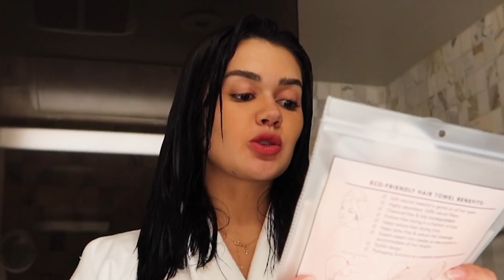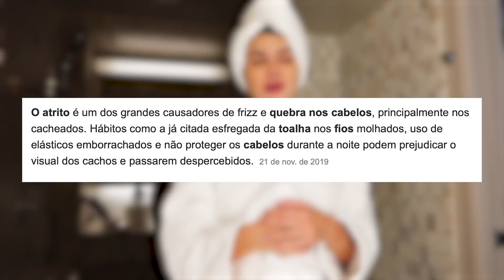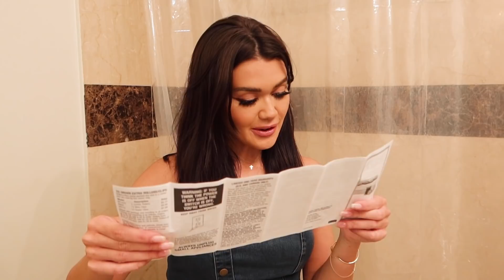COMPREI PRODUTOS DE CABELO VIRAIS DO TIKTOK! o que é isso??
➭ CLIQUE AQUI PARA SE INSCREVER e ative as notificações para não perder nada!!

Muita gente me conheceu aqui no YouTube na época em que eu testava várias coisas no meu cabelão, né? Agora vou testar vááárias coisas com o cabelo curto também! Passei alguns dias nos Estados Unidos e aproveitei para comprar vários produtos gringos para cabelo que estão bombando no TikTok de lá. Será que deu certo? Assista o vídeo para conferir 😉

➭  Para me mandar coisas: Caixa Postal: 38 cep 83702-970 ♥